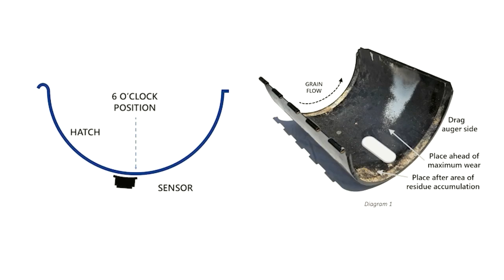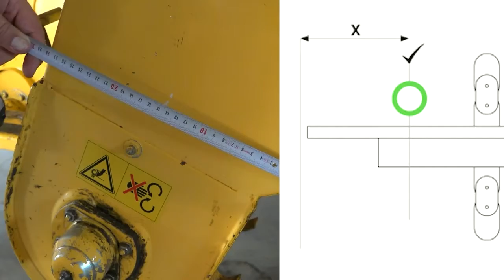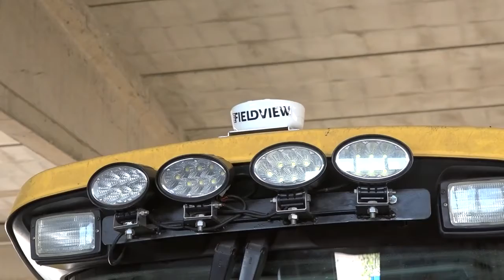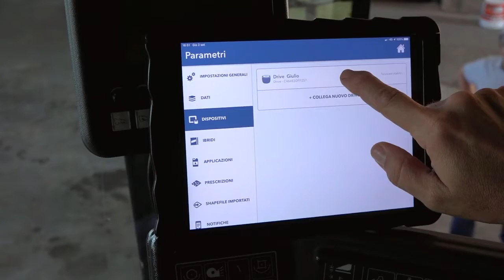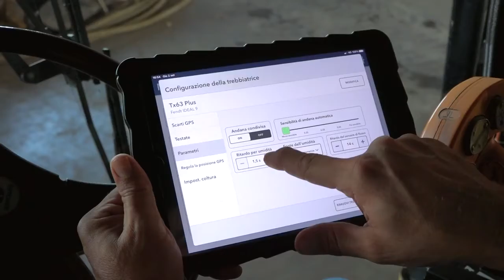Prawidłowy montaż zestawu do pomiaru plonów w kombajnie zbożowym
Każdy kombajn, niezależnie od roku produkcji , marki lub modelu  - wykona prawidłowo pomiar plonu , jeśli  montaż  zestawu FieldView Yield Kit zostanie wykonany zgodnie z instrukcją.

W publikowanym materiale przedstawiamy Państwu  - krok po kroku - montaż wilgotnościomierza, czujników przepływu ziarna i odbiornika sygnału GPS w kombajnie oraz połączenie całej instalacji odpowiednim okablowaniem z rejestratorem danych FieldView Drive.